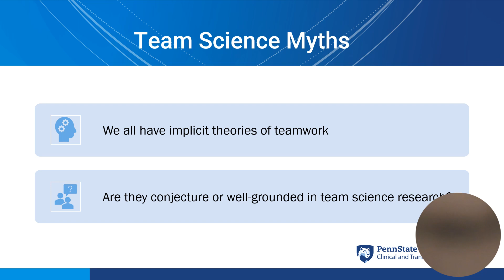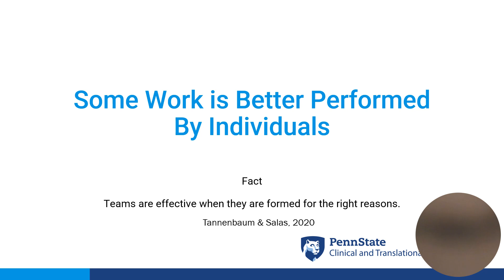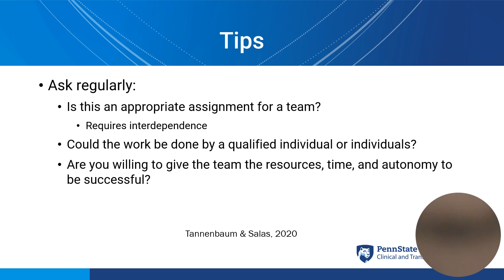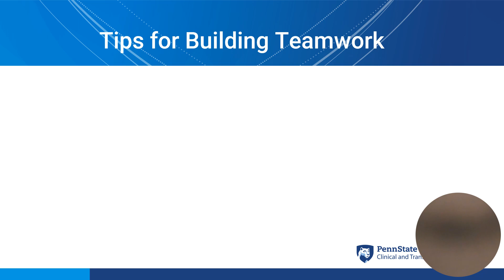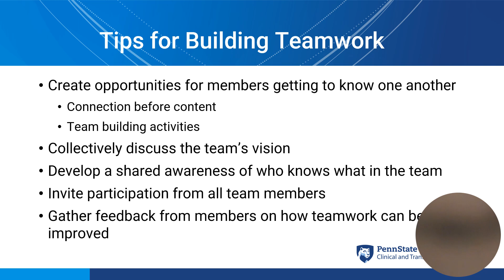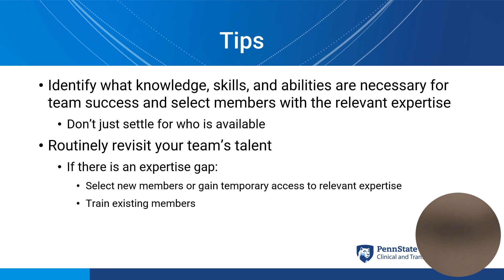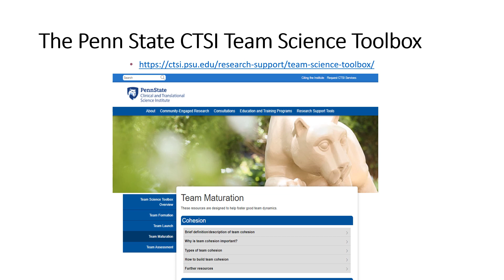Team Science Myths: Part 2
Team science is a collaborative effort to address a scientific challenge that leverages the strengths and expertise of professionals trained in different fields